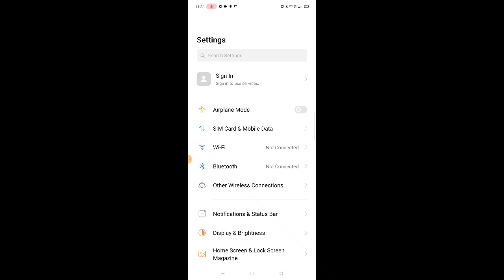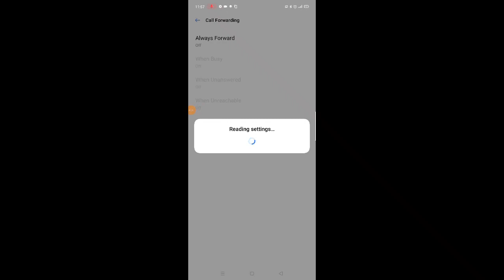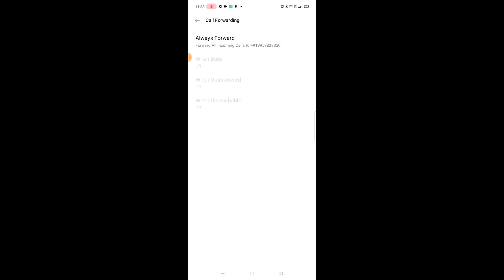Realme 5s call forwarding setting | call forward set kare apne mobile mein